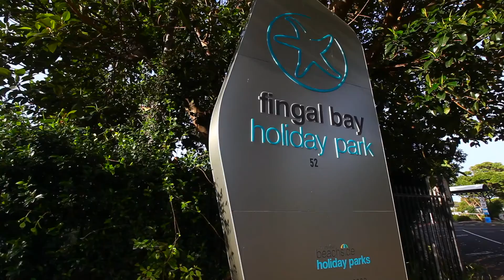FINGAL BAY HOLIDAY PARK PROMO 2021